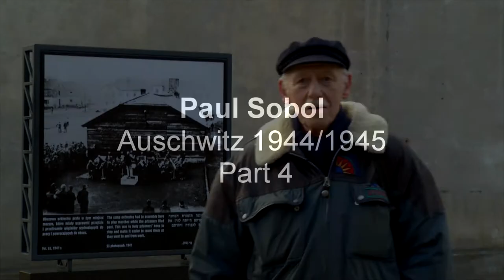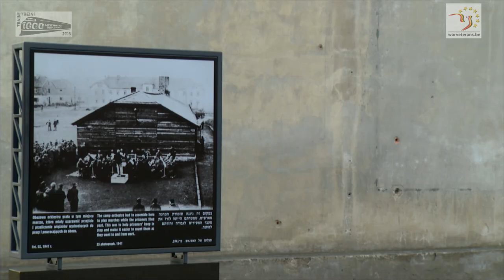Témoignage - Getuigenis Paul Sobol Part 4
Paul Sobol, un survivant d'Auschwitz témoigne sur l'orchestre du camp. Paul Sobol nous accompagnera également dans le Train des 1000.

Paul Sobol, een overlevende van Auschwitz getuigt over het kamporkest. Paul Sobol zal ook meereizen met de Trein der 1000.

Paul Sobol, a survivor of Auschwitz, talks about the camp orchestra. Paul Sobol will accompany the Train of 1000.